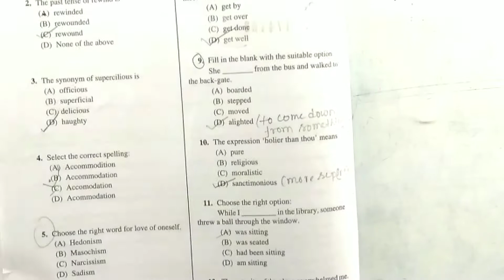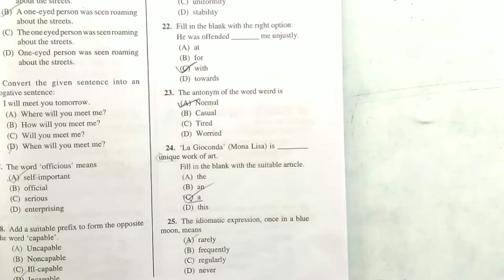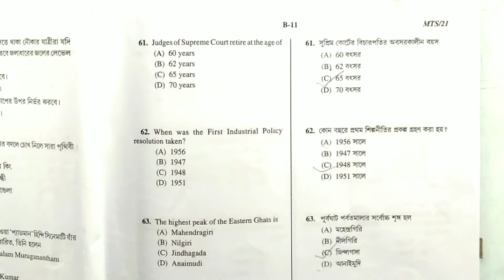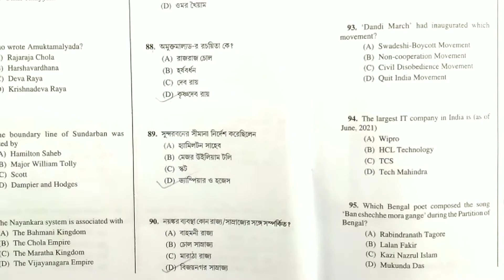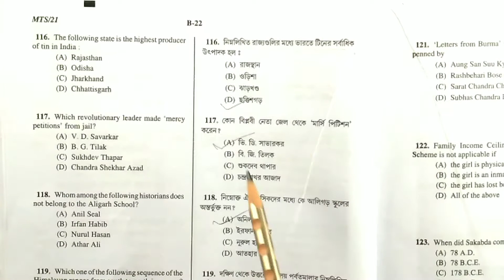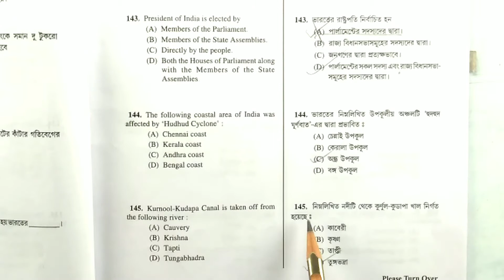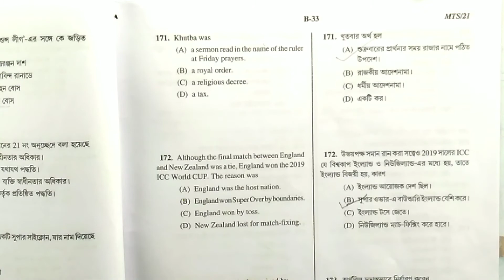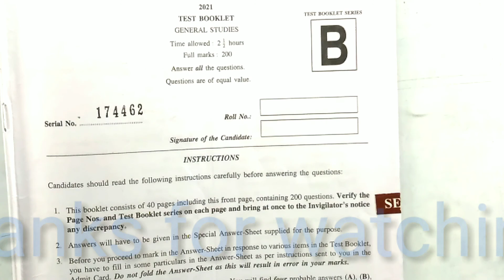WBCS (Exe) PRELIMS 2021 PAPER ANALYSIS || ALL QUESTIONS 1 to 200 in a single video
WBCS (Exe) PRELIMS 2021 PAPER ANALYSIS, quick analysis of all questions 1 to 200.
In this video you will get all the correct answers of the prelims paper.
You will get a separate video on only MATHS and REASONING part i.e
From Question 176 to 200.

If you think, any of the given answer is incorrect, please drop the correct answer in the comment section.